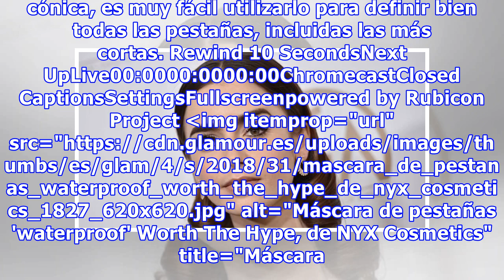Hemos encontrado la máscara de pestañas PERFECTA para tener ojazos en plena ola de calor